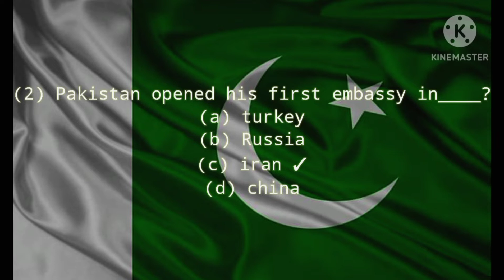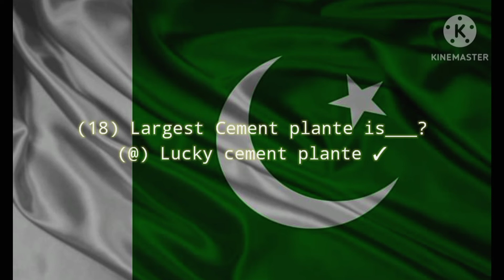Top 25 MCQs about pakistan study || political science MCQs 🖋️|| reality of Pakistan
poiltical science MCQs
etea MCQs
NTS MCQs
pst MCQs
CSS MCQs
PMS MCQs